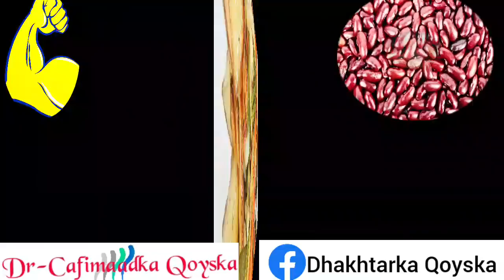Awooda Murqaha Iyo Qaabka Loo Wayneeyo